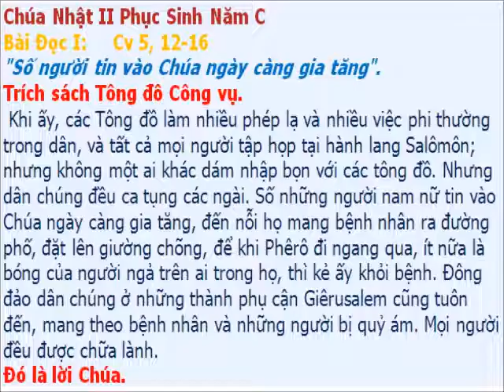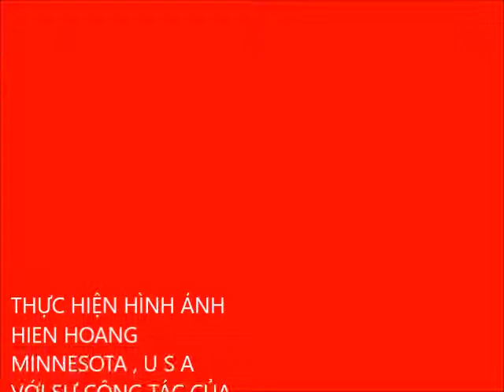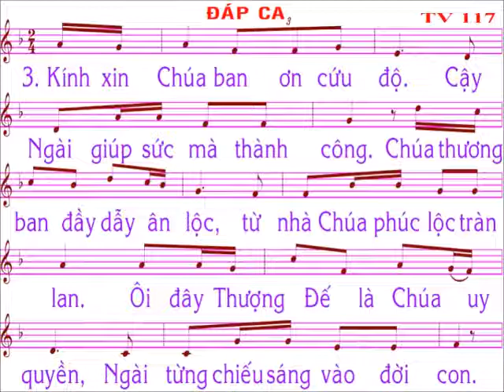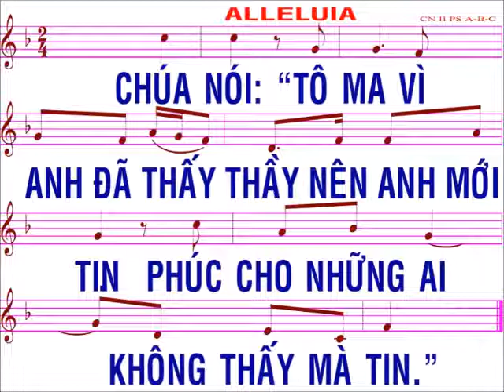Thánh vịnh 177 / Kim Long / chúa nhật 2 phuc sinh năm C